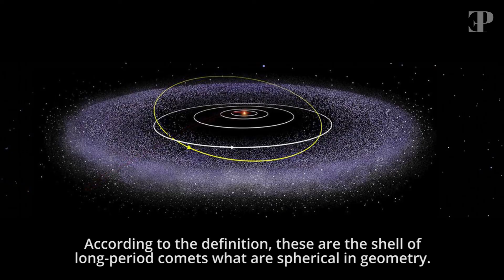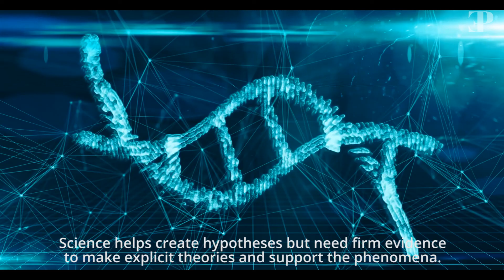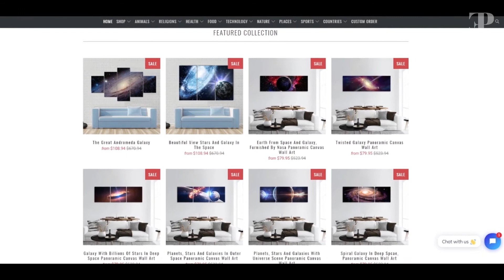What Is Nemesis? A Hypothetical star Or A Rumor?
Yes! We are shipping canvas GLOBALLY!
Best Prices:
Get the best deals on canvas artwork every day!
High Quality:
Quality is our Passion. We use the most premium materials in the industry!
Fast Shipping:
You just have to select your heart out and then leave the rest to Clarnia for providing you with best of services.
Canvas print comes on wood and, is all set to dangle! (WITH FRAMED)

Far away in space, there are numerous secrets hidden that reveal much about things in this universe. Some astral phenomena are proven, while some astral entities are still looking for ways to be proven scientifically—the same for the mini hero of today's episode. Nemesis is a hypothetical star considered as the dark companion of the sun. Though establishing its presence in scientific papers, yet any astronomer does not witness it. This episode of Earthy Perks is revealing why the presence of nemesis is a myth. Watch the complete episode to get deeper insights.
We have something exciting for you. Earthy Perks and Clarnia are collaborating to quench your space love. Now get space wall art with amazing discounts. As a subscriber, tune in to Clarnia.com to approach the world's classy home décor canvas wall art prints and get a flat $30 deal.